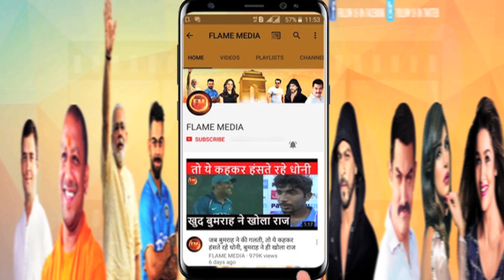विजय शंकर को लेकर Msk प्रसाद से जा भिड़े गांगुली....शंकर की मुश्किलें ना बढ़ जाएं